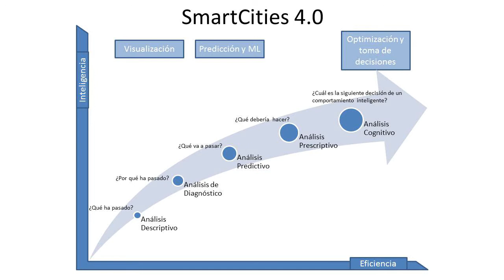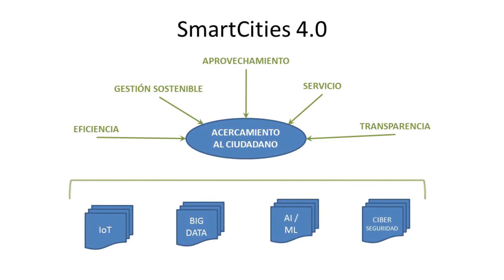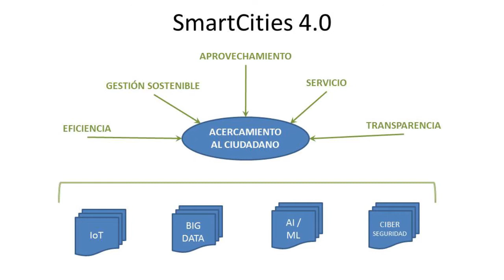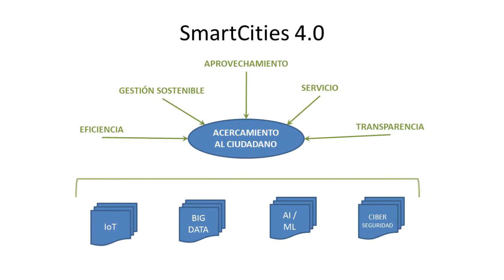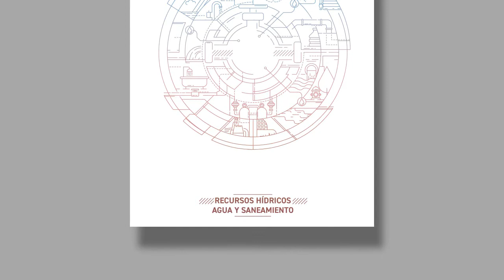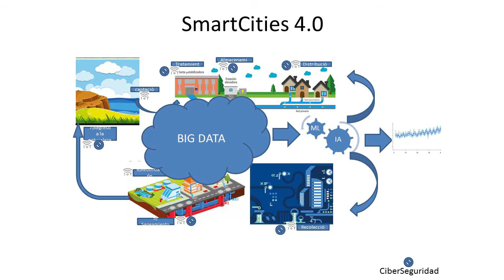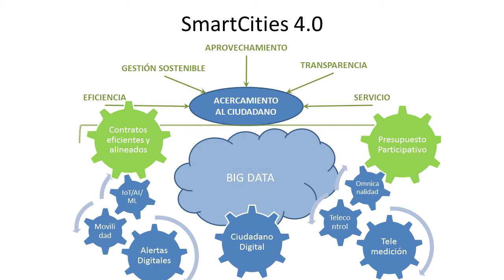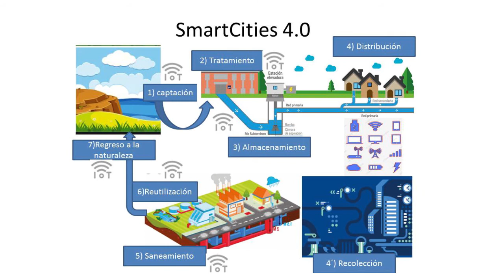Área de Pensamiento Estratégico - Smart Cities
El Ing. Daniel Martínez, especialista en agua y saneamiento, nos brinda un acercamiento al tema de las ciudades inteligentes y el aporte que puede realizar la construcción.